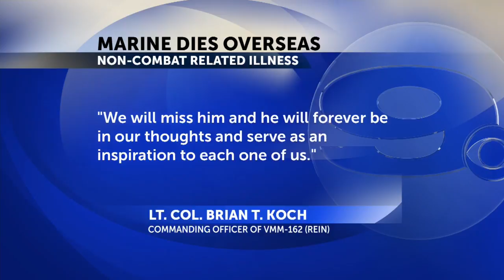Camp Lejeune Marine dies overseas due to non-combat related illness